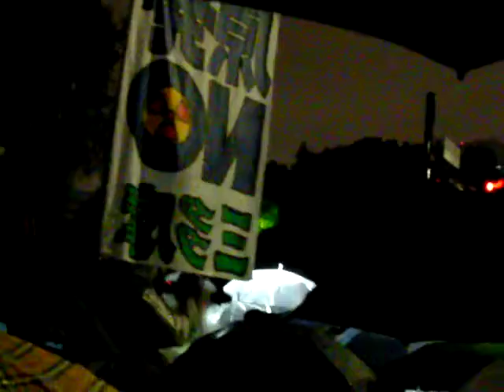11.11反原発1000000人大占拠 国会正門前大集会７ 宇都宮健児、飯田哲也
司会： 千葉麗子氏（チバレイ）
スピーチ： 宇都宮健児氏（弁護士／日本弁護士連合会 前代表）、福島県から参加した女性、飯田哲也氏（環境エネルギー政策研究所 所長）